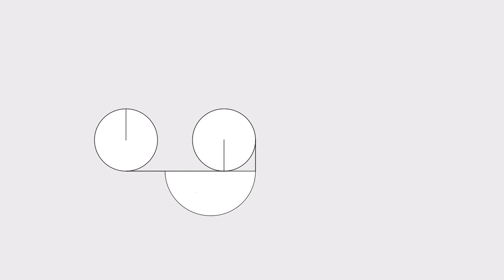The Rolling Circle Squares Itself - Visual Demonstration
The Rolling Circle Squares Itself by Thomas Elsner -  Visual Demonstration
Presented by Math U, 2019.

Elsner T. (1977). The Rolling Circle Squares Itself, Mathematics Magazine, 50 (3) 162. DOI: 10.2307/2689507